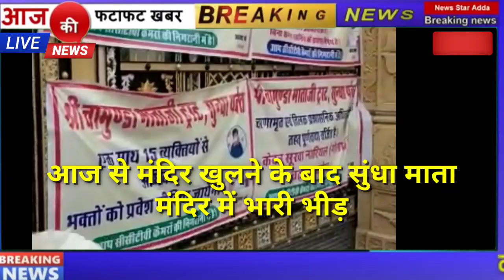जालौर में 6 महीने से बंद मंदिरों के कपाट आज से खोल दिए जाएंगे सुंधा माता के दर्शन करने हेतु 15 लोग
कोई खबर देने के लिए आप हमारे व्हाट्सएप नंबर पर संपर्क कर सकते हैं - 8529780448